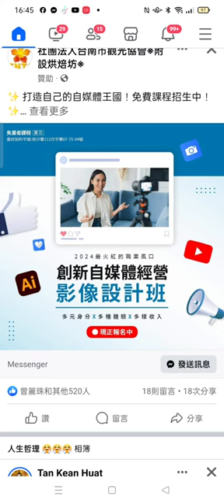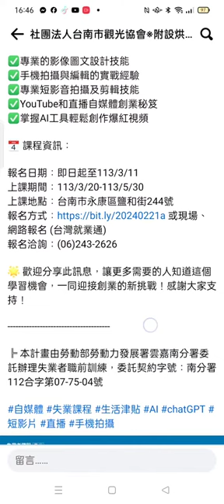Record 2024 03 01#分享#網路資源#影像設計班#創新自媒體經營 16 45 06